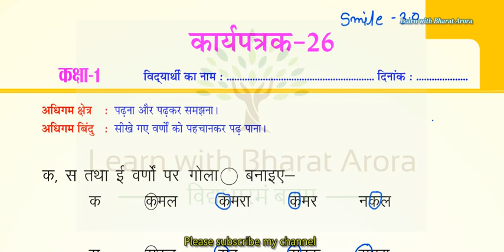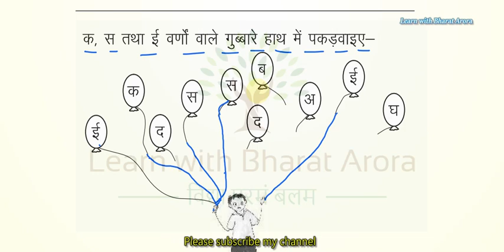Class 3 हिंदी Homework/Grahkarya 3/8/2021 | Smile 3.0 Homework | स्माइल कार्यक्रम-गृहकार्य